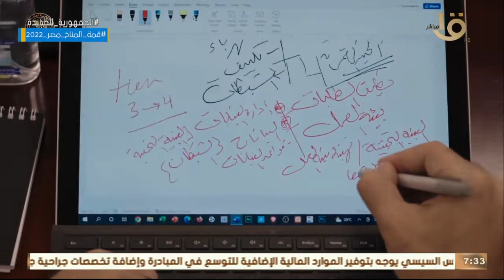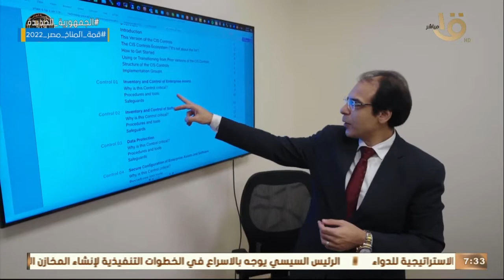صباح الخير يا مصر | استراتيجية النيابة العامة للتحول الرقمي